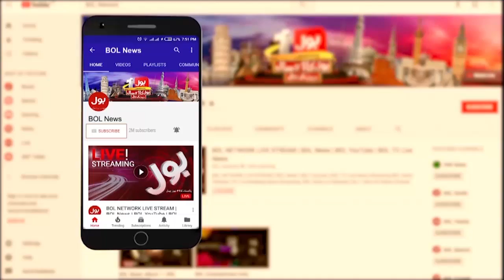Indian Army in Kashmir | Pakistan Raised Voice for Kashmir | Aisay Nahi Chalay Ga | Fiza Akbar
Indian Army in Kashmir | Pakistan Raised Voice for Kashmir | Aisay Nahi Chalay Ga | Fiza Akbar | 16 oct 21